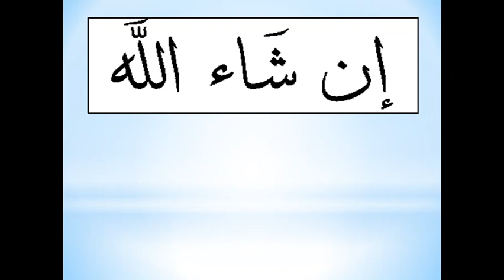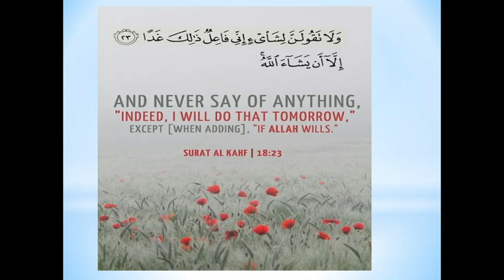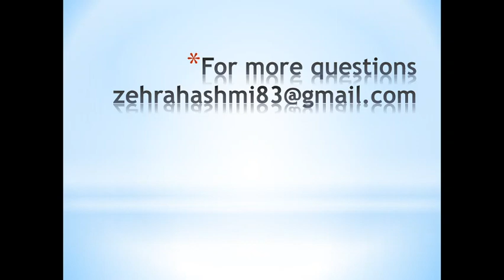Grade 1 Islamiyat Studies Lecture # 3